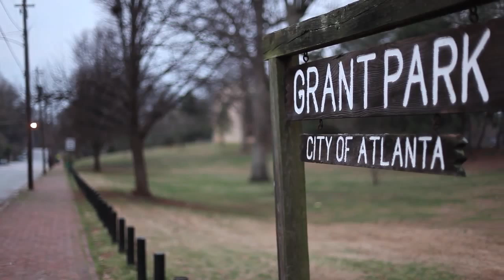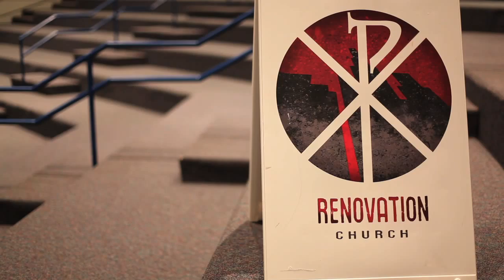Missional Community Film: Renovation Church | FILMS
Leonce Crump and his Missional Community at Renovation Church talk about the joys and challenges of planting a missional community in a diverse neighborhood in Atlanta.